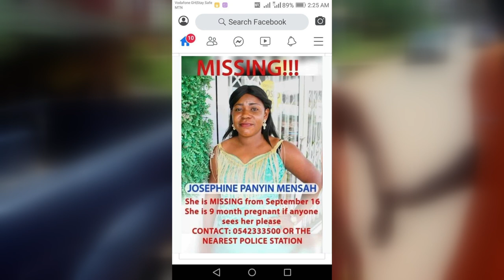Takoradi woman faked pregnancy and kidnap - Western Regional Minister, Kwabena Okyere Darko-Mensah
The preliminary investigations by the National Intelligence Bureau (NIB) has revealed that the kidnapping of a pregnant woman in Takoradi was fake.

It has also emerged that the 29-year-old woman was not pregnant as widely reported.

Western Regional Minister, Kwabena Okyere Darko-Mensah made these revelations in an interview with Omanhene Yaw Adu Boakye on Kessben FM.

“From their preliminary investigations, BNI suspects that this whole story was fake and that the medical doctor who has even looked at her revealed she wasn’t pregnant. That is the immediate information that we have. The police are still with her,” he said.

The victim, Josephine Panyin Mensah was said to have taken a morning walk from the Amanoo road to the Paa Grant Roundabout as part of her routine exercise on Thursday, September 16 and did not return.

A search party was convened after her mother received a call from an unknown person who said they could not use her for what they intended.

During the phone call, the suspects also said they had dumped her somewhere, a close relative told JoyNews.

She was later found at Axim in the Nzema East Municipality of the Western Region.

But Mr Darko-Mensah who also doubles as the Chairman of the Western Regional Security Council debunked the claims.

He, however, said the police and NIB personnel are still with the suspect at the Axim General Hospital to unravel the whole truth.

Meanwhile, husband of the suspect insists the wife was pregnant before going missing.